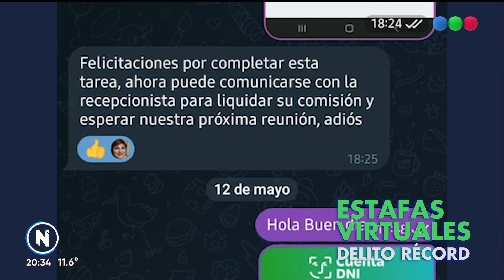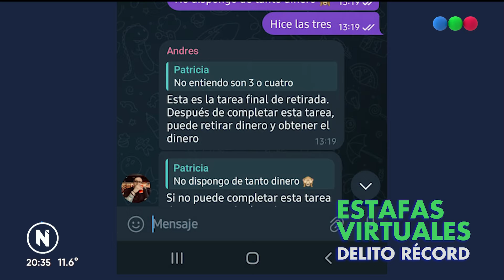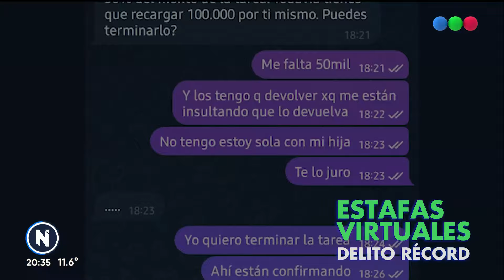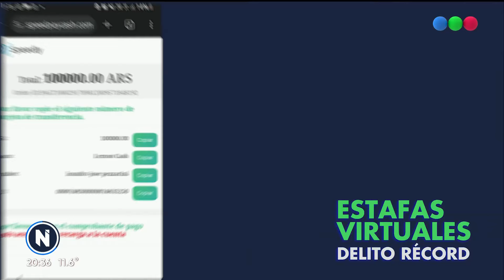A Patricia LE PROMETIERON DINERO a cambio de LIKES y la ESTAFARON - Telefe Noticias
A Patricia la crisis la puso en jaque. Cada vez le va peor con su emprendimiento y la semana pasada su marido se quedó sin trabajo. Desesperada, buscó un ingreso extra. Creyó haberlo encontrado en Instagram, pero terminó sufriendo una estafa.